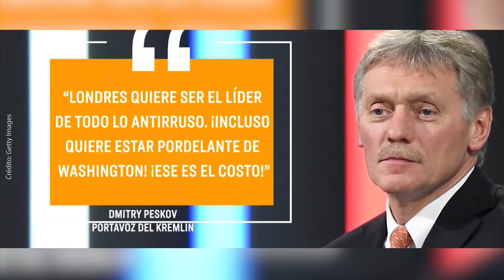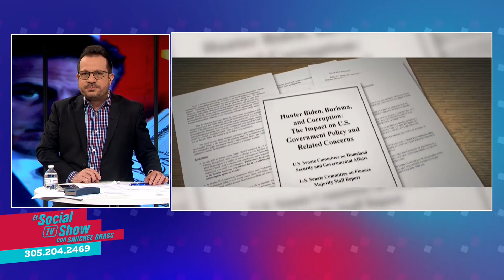Los trapos sucios de Biden descansan en el Kremlin.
El ex presidente Trump ha alentado al dictador Vladimir Putin a sacar los trapos sucios que supuestamente tiene en su poder y que comprometen a la familia Biden.